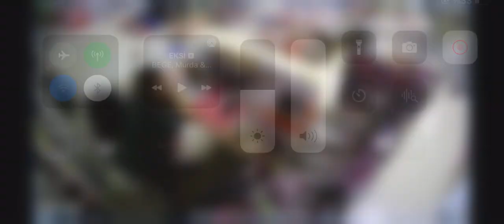Ayrancılar'a tırnakçılar dadandı!